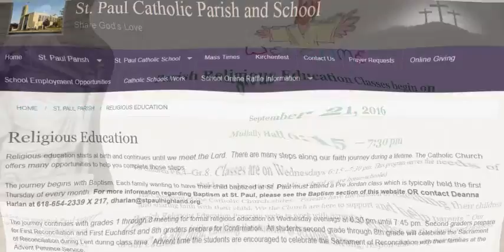Higher Education and Society (USA)